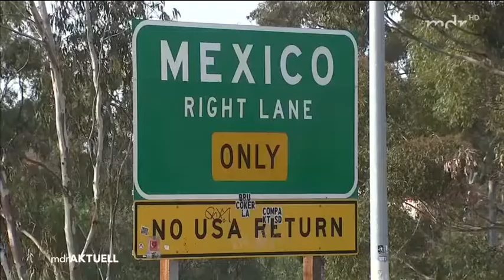Trump spricht von Krieg gegen Einwanderer